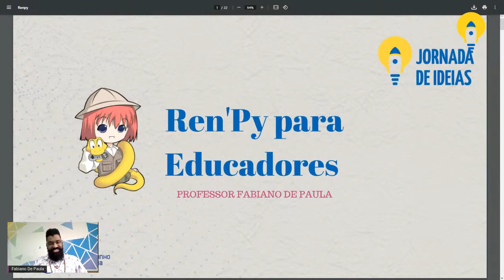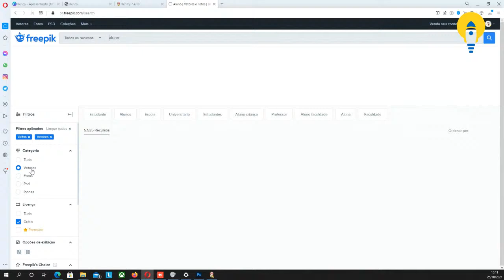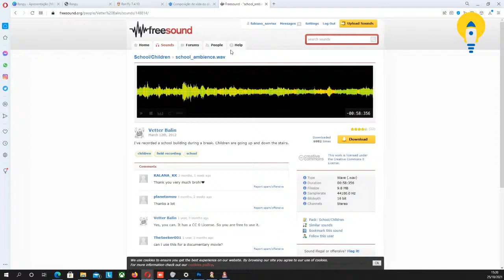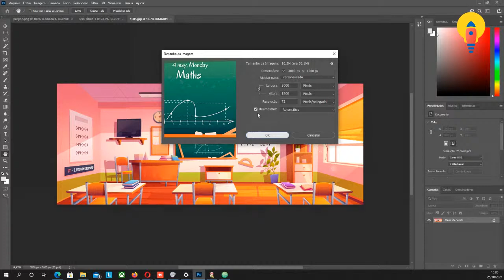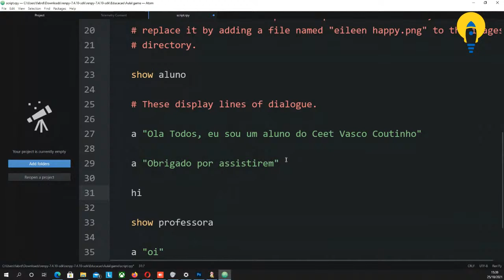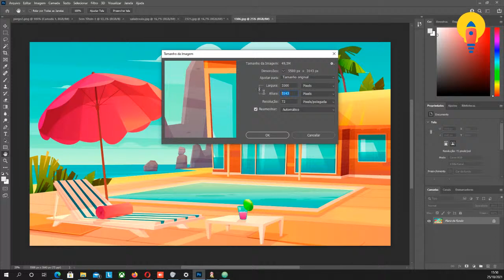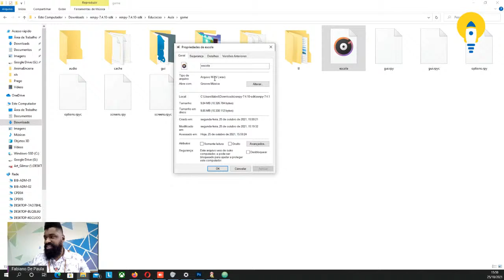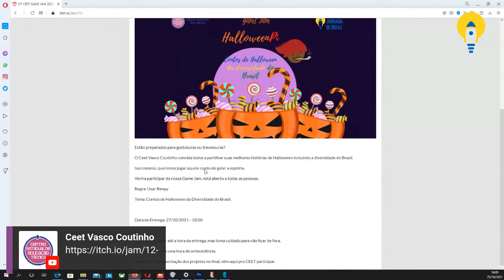Jornada de Ideias - Ren'Py para Educadores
Vamos aprender a utilizar Ren'Py para produção de Jogos e aula Interativas?
Como parte da Jornada de Ideias nos vamos ter um WorkShop sobre a produção de Jogos com Ren'Py com foco especial em educadores.
Gostou?

A  18ª Semana Nacional de Ciência e Tecnologia celebra a mobilização da população jovem para atividades científico-tecnológicas em torno de temas e atividades de Ciência, Tecnologia e Inovações, valorizando a criatividade, a atitude científica e a inovação. O CEET Vasco Coutinho traz como contribuição para a 18ª SNCT a “ Jornada de Ideias ” e nela são apresentadas produções alinhadas a melhoria na qualidade de vida da população brasileira de modo a permitir o debate sobre os resultados, gerar impactos da pesquisa científico-tecnológica no Brasil.